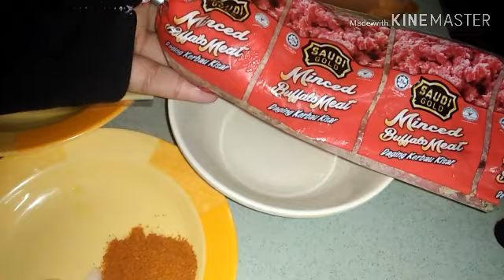Roti Bungkus Daging Berempah Kari!!! Menu Moreh!! SayaBukanChef!!!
Assalamualaikum & hai hampa semua 💕💕